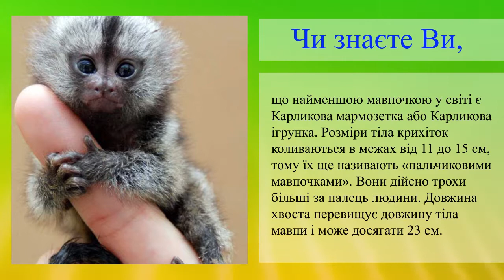Самые маленькие обезьяны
Чи знаєте Ви, що найменшою мавпочкою у світі є Карликова мармозетка або Карликова ігрунка. Розміри тіла крихіток коливаються в межах від 11 до 15 см, тому їх ще називають «пальчиковими мавпочками». Вони дійсно трохи більші за палець людини. Довжина хвоста перевищує довжину тіла мавпи і може досягати 23 см.